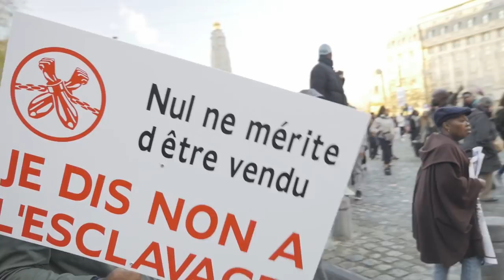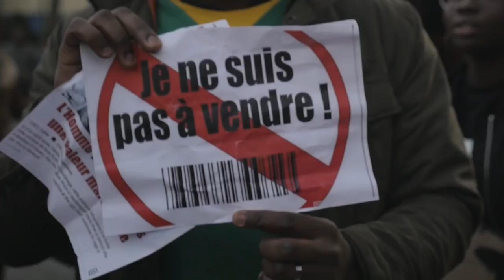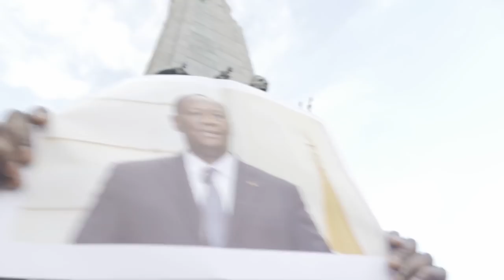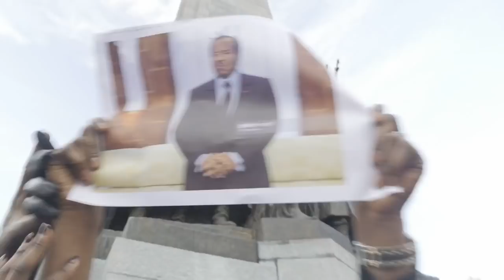Kemi Seba: "DISCOURS SUR LE CANCER DE LA NEGROPHOBIE"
Devant 20 000 sympathisants, Kemi Seba s'adresse à celles et ceux  qui pratiquent encore la negrophobie au 21ème siècle.